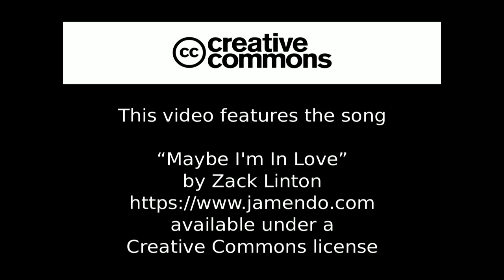Azienda Agricola Giacosa Sebastiano 19-06-2015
7^ Appuntamento di showcooking live di "Cosa Bolle in Pentola" con le lumache italiane da gastronomia dell’Azienda Agricola “Giocosa Sebastiano” di Savigliano - Cn. L’azienda alleva esclusivamente chiocciole “Helix Aspersa Muller”, presenti in gran parte del bacino mediterraneo e particolarmente diffuse in Italia, isole comprese. Conduce lo chef e giornalista Enrico Bricarello.
Attività inserita nel progetto "Giovani Eccellenze - Nuovi Orizzonti" ideato e realizzato dalla Conservatoria delle Cucine Mediterranee con il sostegno della Fondazione CRT e la collaborazione dell'Associazione Cuochi di Torino.